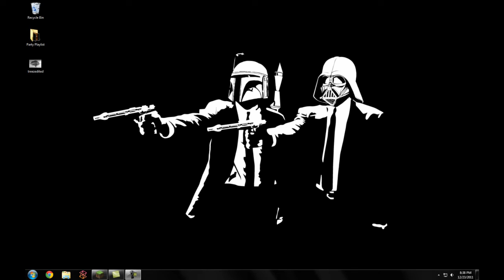MineCastle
Just a look at the beginning of a castle in Minecraft.